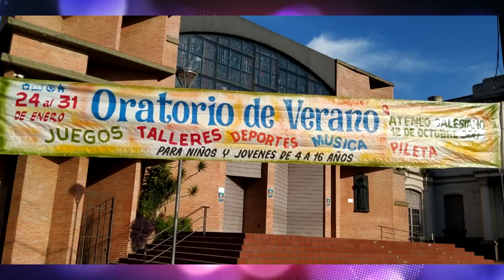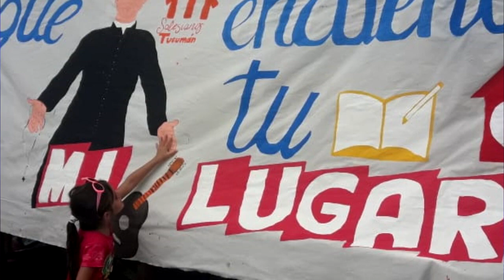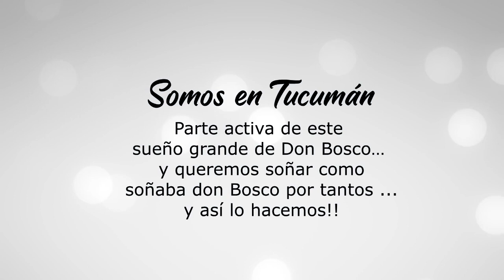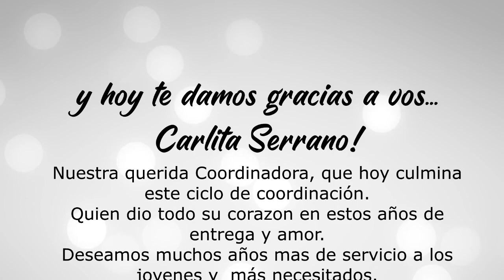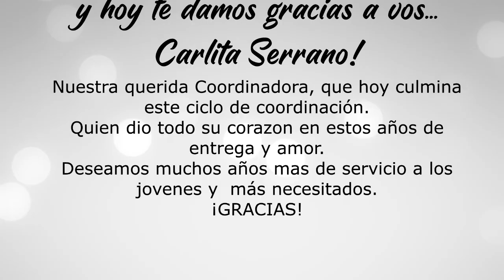¡Feliz 2020! MJS Tucumán 2019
Te compartimos todos los momentos que hemos disfrutado en este 2019 junto a los jóvenes del Mjs. Agradecemos todo lo vivido junto a ellos, siguiendo el aguinaldo propuesto por nuestro Rector Mayor Ángel Fernández Artime, "La Santidad tambien para ti". Hemos descubierto el hacer "La santidad en nuestro diario caminar". Por todo esto damos gracias a Dios por el 2019. ¡Deseamos a todos nuestros jóvenes del Movimiento Juvenil Salesiano una Feliz Navidad y prospero Año Nuevo!
Por ultimo aprovechamos para presentar el AGUINALDO 2020:
"Buenos Cristianos y Honrados Ciudadanos" Sigamos caminando juntos en Salesianos Tucumán.